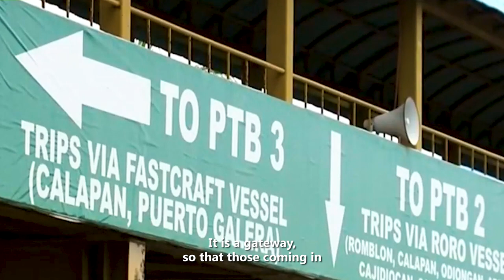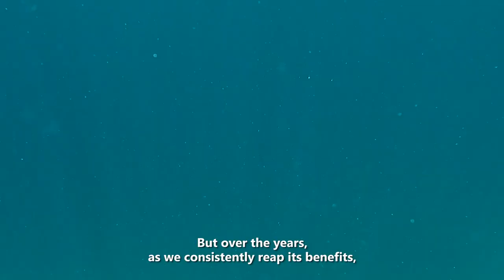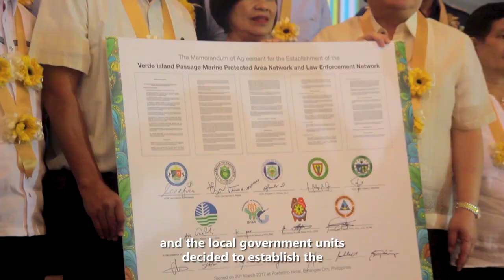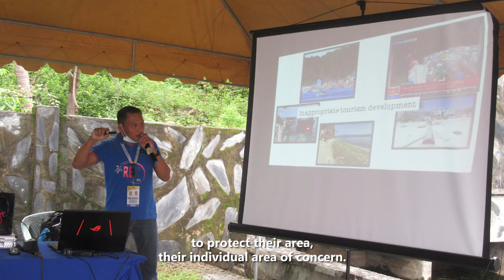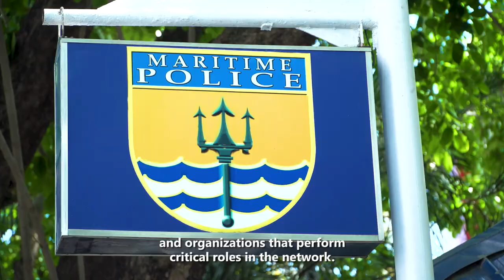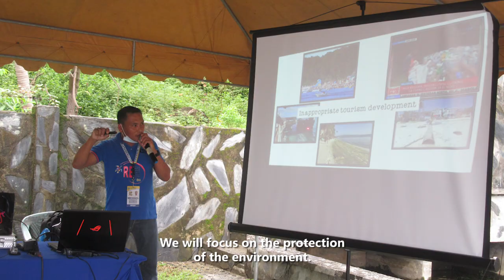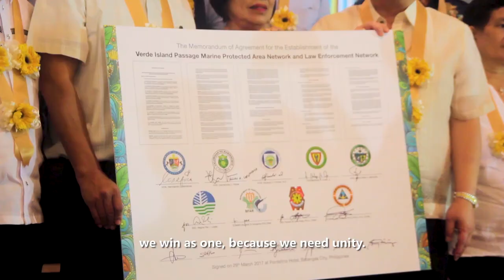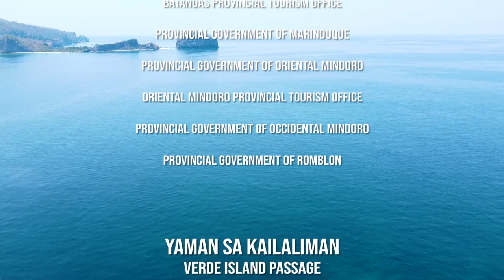YAMAN SA KAILALIMAN: VERDE ISLAND PASSAGE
This documentary aims to showcase the significance of the Verde Island Passage Marine Corridor and the efforts of the national agencies, local government units, non-government organizations and citizens in protecting this important seascape.

As part of the Maritime and Archipelagic Nation Awareness Month celebration, the DENR Biodiversity Management Bureau, and the People’s Television Network Inc. has collaborated in producing three different documentaries featuring the Philippine’s Priority Seascapes. One of which is the Verde Island Passage (VIP).